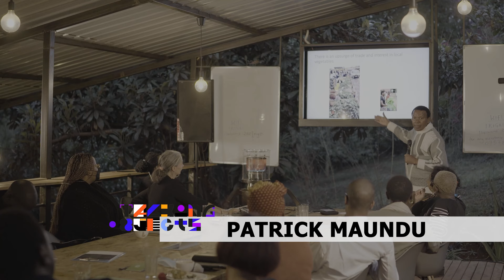TALKING OBJECTS LAB: ANTI-COLONIAL APPROACHES TO NATURE - Session 3 Patrick Maundu 4/4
TALKING OBJECTS LAB
Anti-ColoniaL Approaches to Nature
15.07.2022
One-day workshop in Nairobi - Session 3
Patrick Maundu 4/4

One-day workshop on 15 July 2022 on "Decolonizing Nature" with 15 experts from various fields to discuss about agriculture, food and related health systems, seed archives, climate change and landscape as an archive of memories.

Lost indigenous knowledge about plants, medicine and nutrition. Food as a cultural archive. Landscape as an archive of history and memory. Questioning the culture/nature dichotomy. The politicized green space.

The think tank brings together 15 experts from different fields to reflect on the decolonisation of nature. Scientists from different disciplines, artists, thinkers, activists and chefs exchange ideas, give lectures, artistic interventions, watch films, cook and eat together. Their conversations and contributions will be filmed and made available online. Parts of the programme will be shown on video and live at the GOETHE MORPH* festival in Reykjavik in September 2022.
Among others with Neo Musangi, Harriet Ng'ok, Partick Mundu, Kahira Ngige, Kegura Macharia, Rosie Olang, Ann Moraa, Martin Oduor, Suzanne Mielko, Ikal Angelei, Sam Guchu, LAM Sisterhood, Route to Food, and many more. Hosted by Chao Tayiana Maina, Njoki Ngumi and Isabel Raabe

In Cooperation with African Digital Heritage and The Nest Collective. Supported by Heinrich Böll Stiftung.